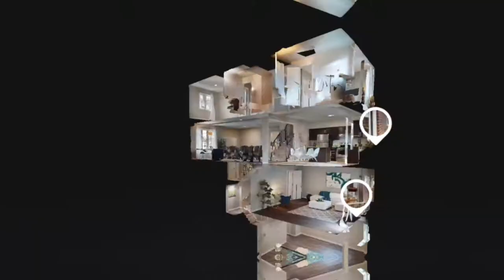24 Tisdale Ave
Welcome to this charming 3 storey home in lovely Victoria Village! This large semi-detached home is great for big families. 2 living areas for entertaining, an open concept kitchen, and 2 walk-outs to a private yard. Recent renovations include all new broadloom and laminate floors, paint throughout, and modern light fixtures. Walk to the future LRT, shopping, restaurants and close to the highway. Just Move In!!